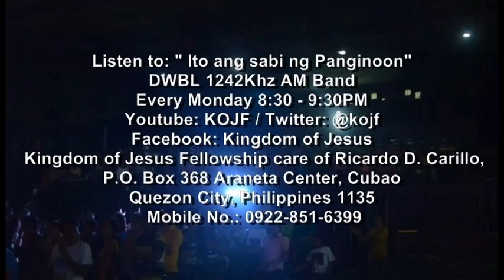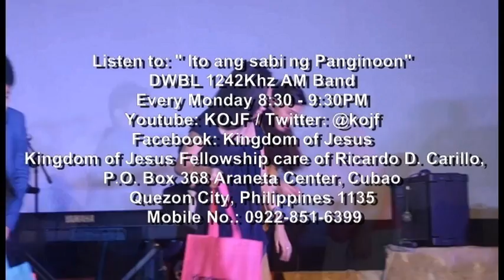The Benefits of Loving God (Part 4 of 4)